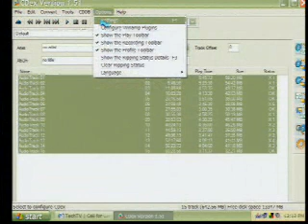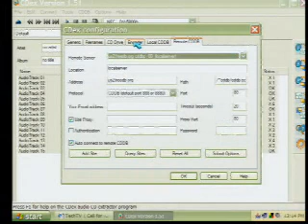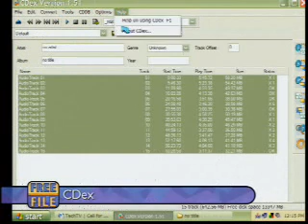Ripping Audio Music CDs with CDex